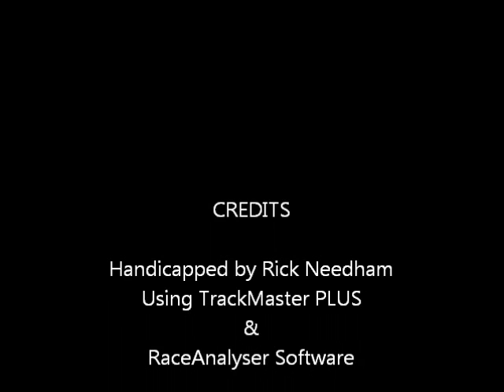Race #3 - Penn National - Six Bit Handicap - 11/23/2011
Race #3 - Penn National Race Course - $200,000.00 Six Bit Handicap - Wednesday November 23, 2011 + bonus longshots